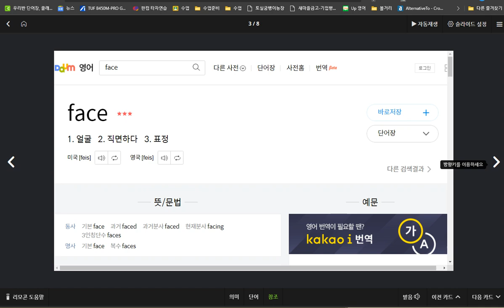한재우 2020 09 01 집에서 익힘학습이 부족했습니다 다음에는 좀 더 철저히 학습해 오세요